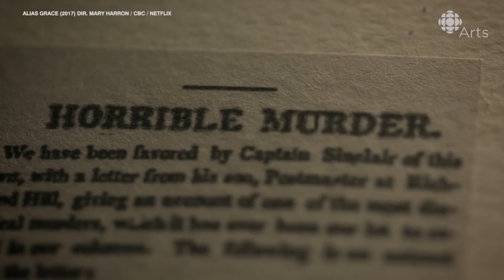Alias Grace’s Sarah Gadon: How Cronenberg changed my life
David Cronenberg gave Sarah Gadon her breakout role, and now they're sharing the screen.

Actress Sarah Gadon is having a full-circle moment in her career thanks to one very special co-star in Alias Grace. Gadon stars as Irish maid and convicted murderess Grace Marks in the miniseries based on Margaret Atwood's book, and making an all-too-rare acting appearance alongside her is iconic director David Cronenberg — the man who directed Gadon in her breakout film role.

In this video, Gadon shares her admiration for David Cronenberg's 1986 grotesque sci fi classic, The Fly, and reflects on how he changed her life when he cast her opposite Michael Fassbender and Keira Knightley in 2011's A Dangerous Method.